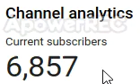At 7K Subscriber Will Do Robux Giveaway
ApowerREC is what use when not recording Roblox. Its gonna be 25 - 50 maybe. 1 for everyone and others for people don't have Robux.